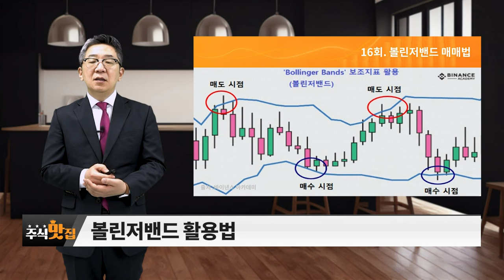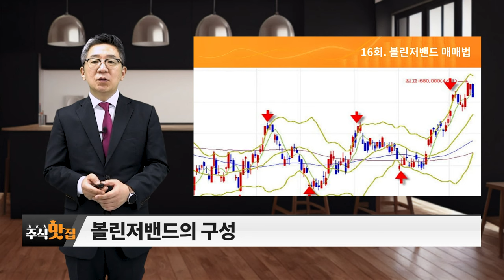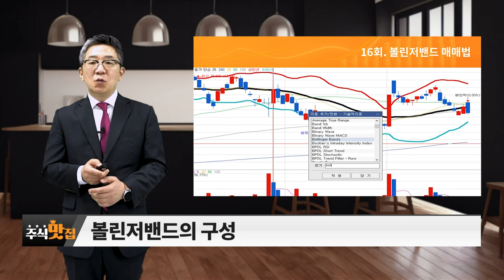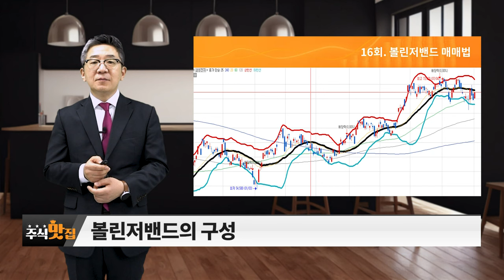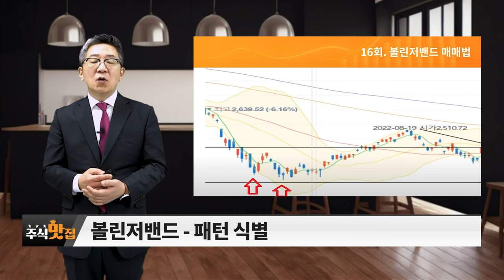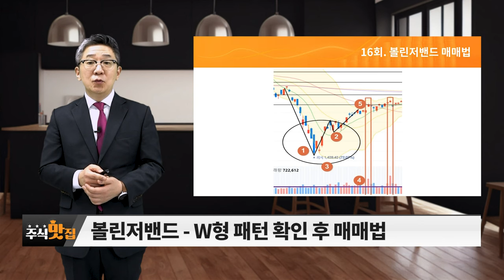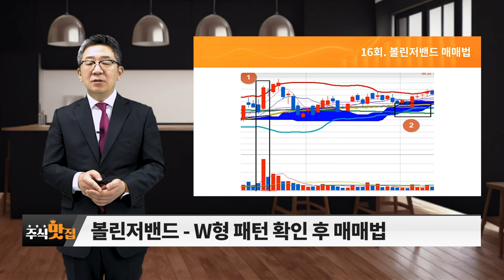볼린저밴드 매매법_주식 맛집 (20231202)